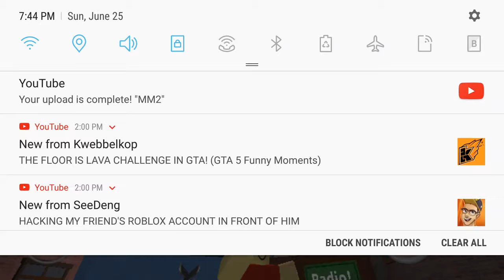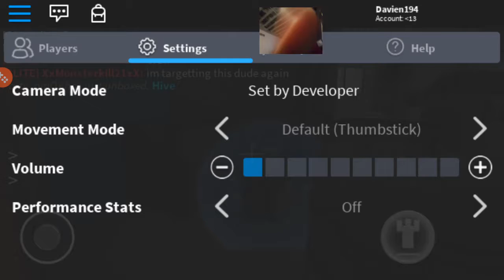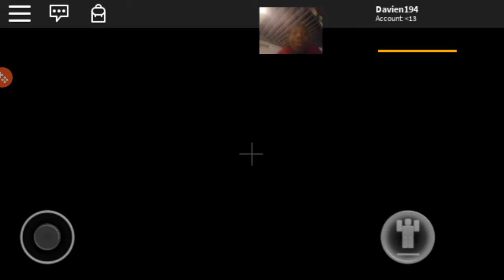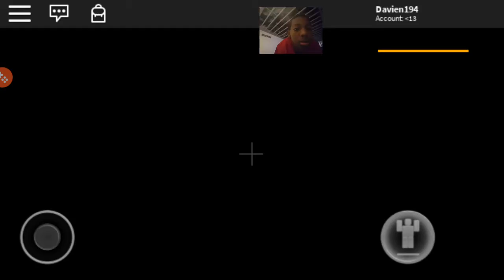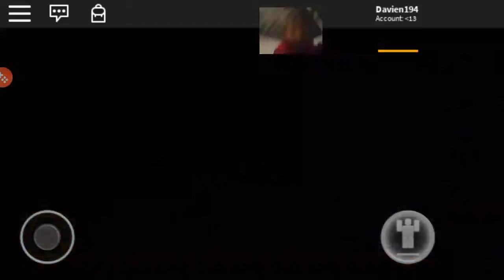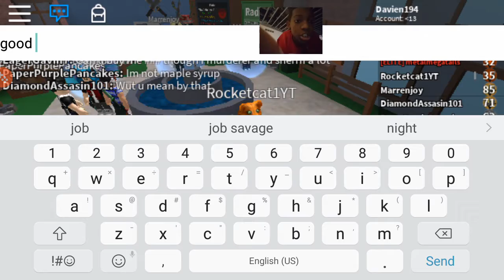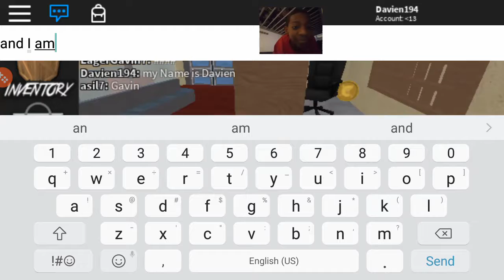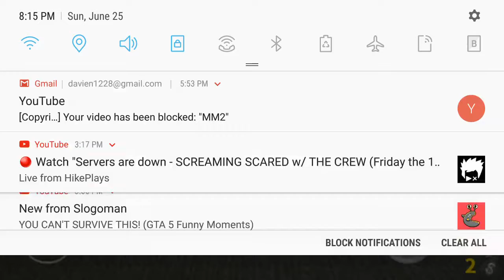The murderer wins